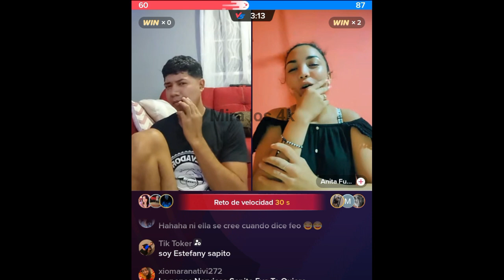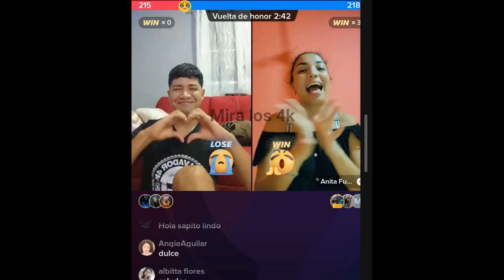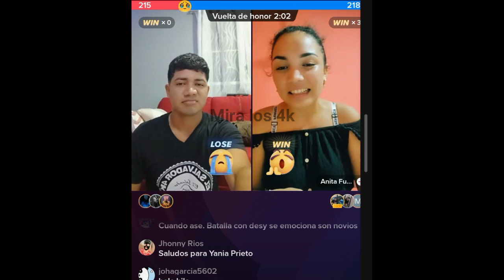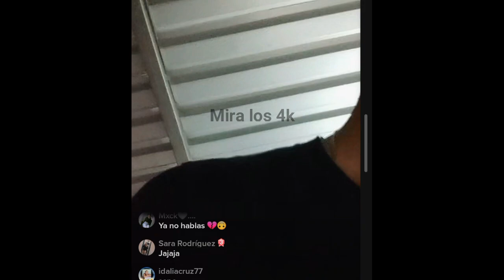EL SAPO QUIERE SABER SI DEYSI AUN LO QUIERE - INVITA A DEYSI AUN EN VIVO CON EL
Link del video de Deysi

AUN ESTOY ENAMORADA DEL SAPO - DEYSI LO CONFIESA EN UN EN VIVO

NAYELI SE LES APARECE EN EL EN VIVO A MELISSA Y BENJA

NAYELI NOS CUAENTA TODO DE SU SITUCION SENTIMENTAL

HENRRY EN BUSCA DE ROSAS PARA NAYELI